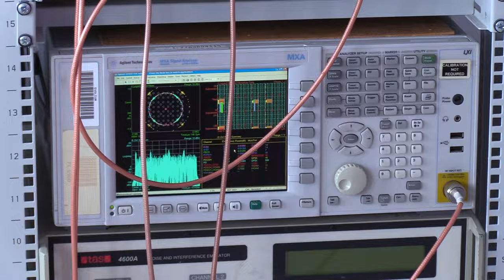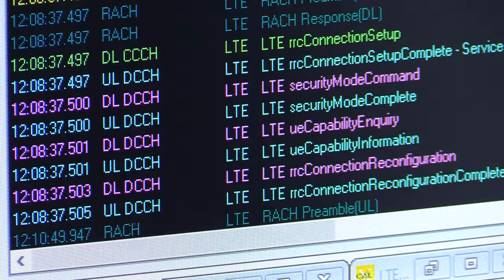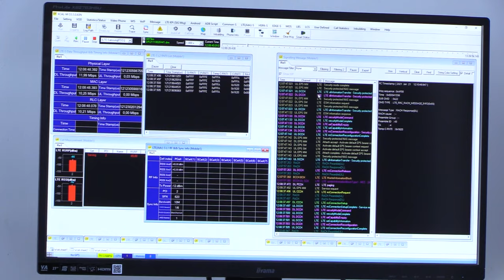5G na Politechnice 06.11.2023